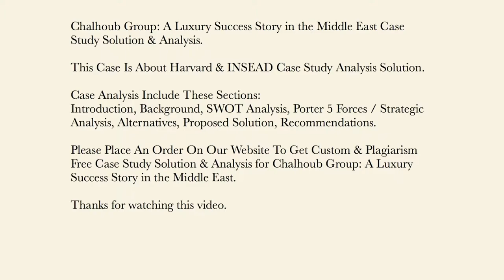Chalhoub Group A Luxury Success Story in the Middle East Case Study Solution & Analysis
This Case Is About Chalhoub Group A Luxury Success Story in the Middle East Case Study Solution and Analysis

Get Your Custom Chalhoub Group A Luxury Success Story in the Middle East Case Solution at caseanalysisteam(at)gmail(dot)com